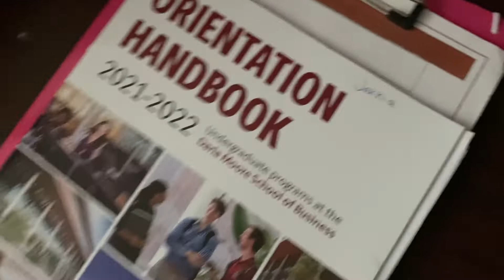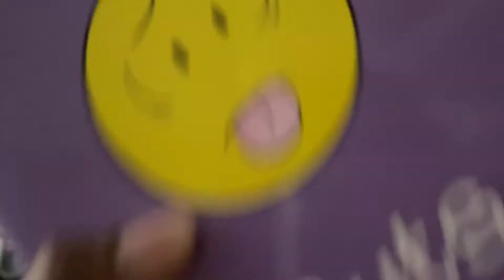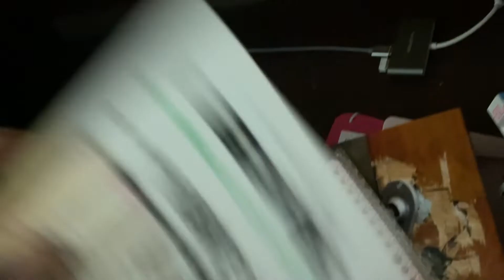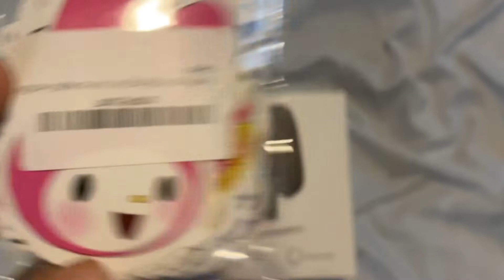week in my life (spring break edition)☆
hello! I am 19 years old and this was my first college spring break!

this description will make no sense:
spring break during the week in my life is so spring break college edition when you are a college student spring break and fun spring break with an unboxing where you unboxing Nintendo switch with Nintendo switch controller.